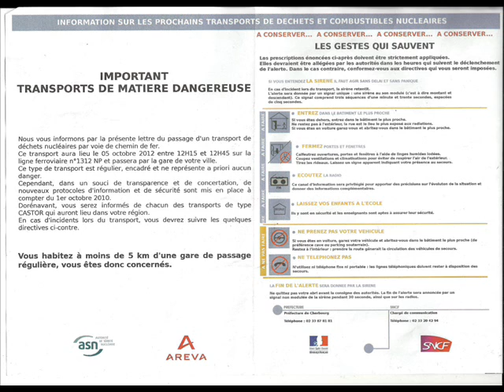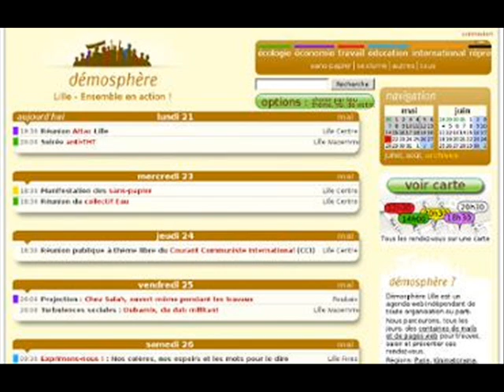Aimission du 8 octobre 2012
Là v'là ! Celle qui parle de fausse annonce de train CASTOR mais de vrais dangers nucléaires, d'amalgames et de révoltes, de catastrophes écologiques françaises sur fond de "c'est normal", d'ARTliénation et d'émancipARTion via Lille 3000. +++

Ouissez, ouissez braves gens !

"Les points sur les i, poing barre", c'est l'émission radio-active hebdomadaire du collectif D.A.V.I.D.S. sur Radio Campus Lille.
Et dans celle-ci il y a Simon, Baptiste, Benjamin et Christophe
(+ Léo, Damien, Brigitte, Areski et Hakim)